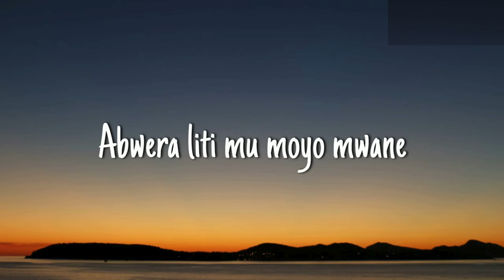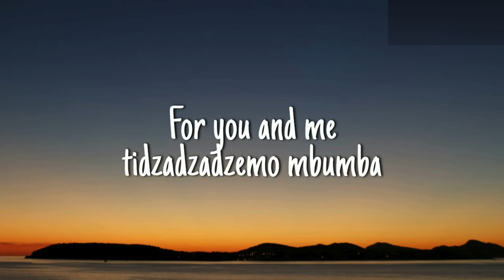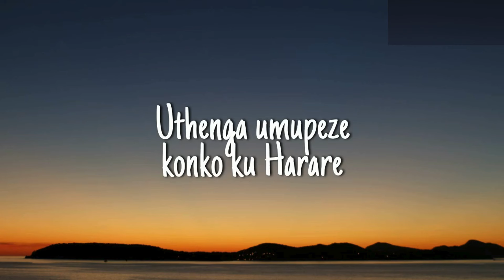Eli Njuchi_SOMETI (Lyrics)